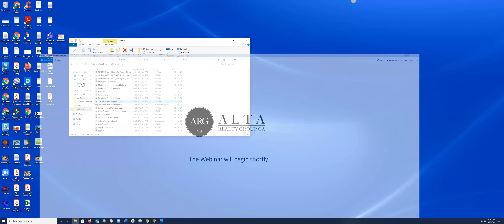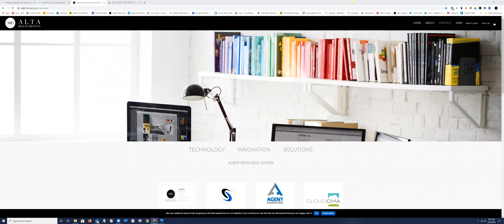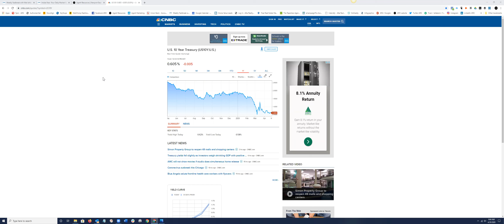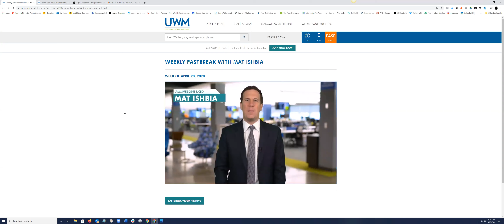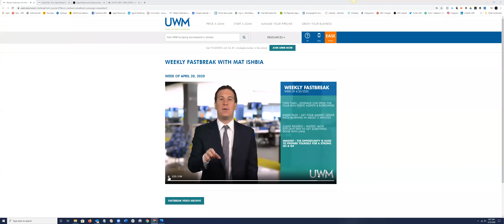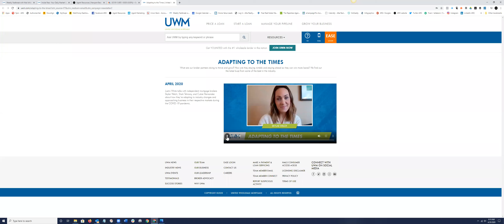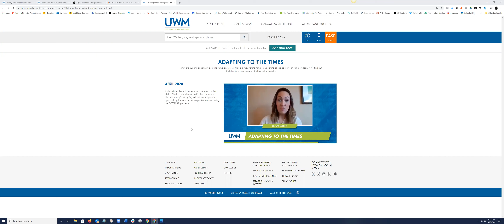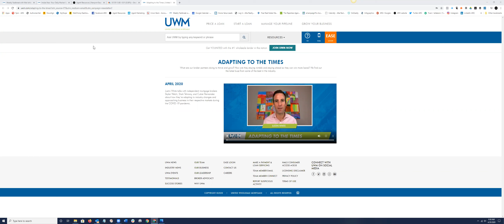Current Showing Best Practices for Safety with COVID-19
In this week's Alta Realty Group Wednesday Webinar, we talk with all star ARG agent Marissa Ambriz about what she is doing to keep herself and her clients safe during the COVID-19 crisis.

Alta Realty Group CA, Inc.

BRE# 02025297